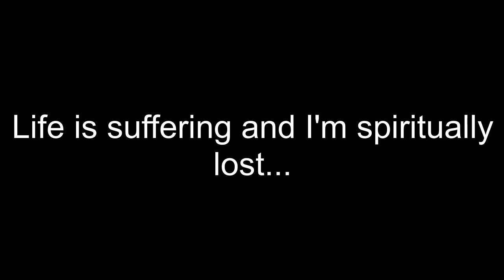Life is suffering and I'm spiritually lost...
God never helped me...